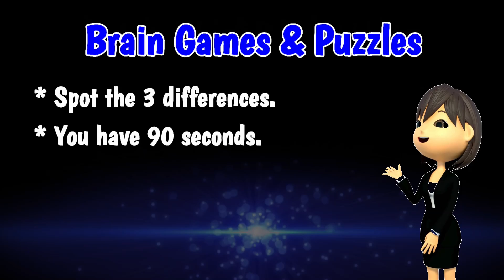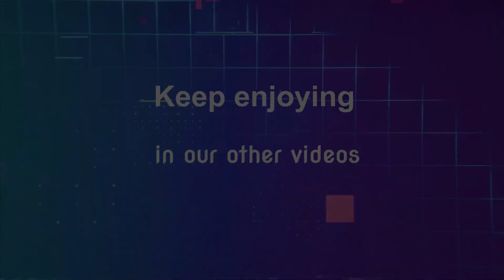How to Find Hidden Details in Images: 5 Detective Tips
Welcome to "Eagle-Puzzle," a channel designed for those who relish a challenge and have an eye for detail! In each episode, we present two identical images that hide subtle differences.

Your mission is to sharpen your observational skills and spot the three discrepancies (Difference Diggers) between them. Are you ready for the challenge? Join us and find joy in the details!

You can try to use the following words to find our videos:
spot all the differences
spot the 3 differences
spot differences
Spot the Not
Find the Flip
Difference Diggers

🔥Do you need happiness and interest when you feel bored at home or at work...?

🔥Welcome to a channel full of high-quality videos, just for you!
👉Includes a variety of entertainment for everyone!

🔥Upload Schedule:
👉At least 1 video per week! ! !

🔥This isn't your typical channel that you watch every day. very special!
👉You won't regret signing up! Believe me!

👉Comments question and praise (well. maybe... ;)
👉Share your luck!